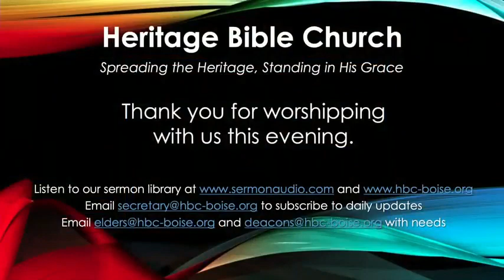Astounding Accuracy and Intrigue (Part 2) - Daniel 11:2-20 - Scott Basolo - Heritage Bible Church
Three Revelatory Stages Affirming to You God's Sovereignty

1 - The Intermediate Action (2-5)
2 - The Initial Alliance (6-9)
3 - The Inception of Aggression (10-20)